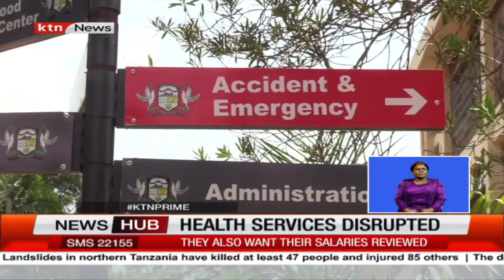The costly data center: Cost of financing data recovery center hike